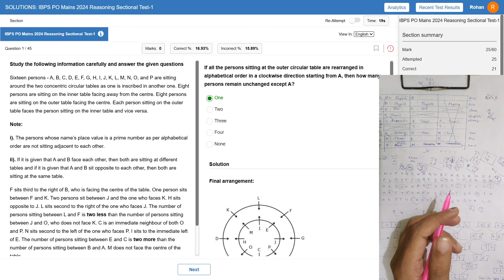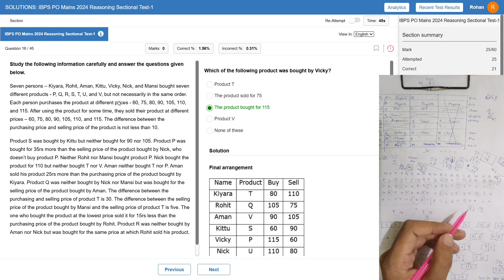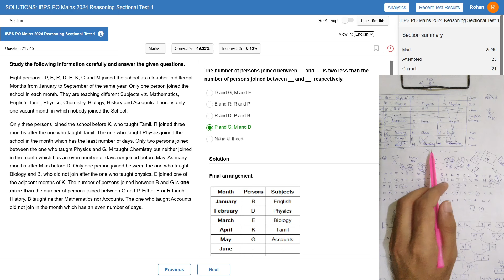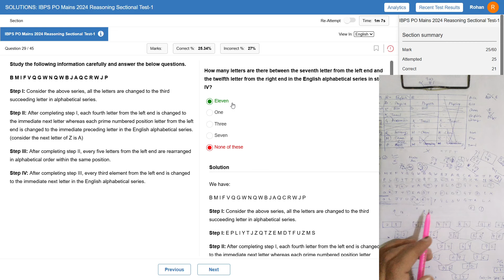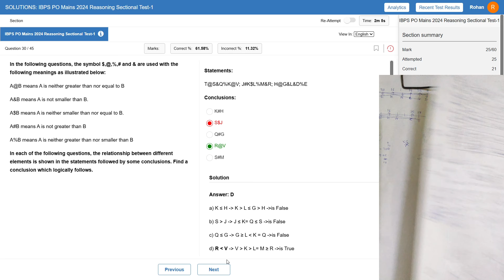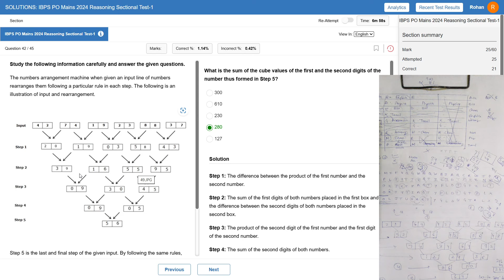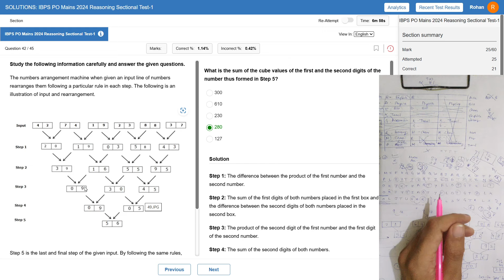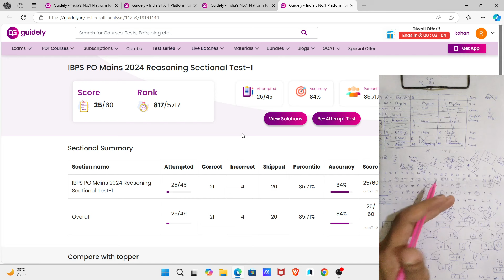🎯Guidely IBPS PO Mains live mock test📚✍️ | 85%+ Percentile | How to Attempt Mock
Guidely IBPS PO Mains live mock test 2024 📚✍️, How to Attempt Mock | BankerDost

⭐Guidely Descriptive writing Video Course:-

Practice Mock SBI Clerk live mock test 2024
Oliveboard SBI Clerk live mock test 2024
Oliveboard SBI Clerk live mock test today
Testbook mock
oliveboard mock test
oliveboard
oliveboard free mock test
oliveboard mock
100% accuracy
rrb assistant
Ibps clerk
practice mock
PRACTICE MOCK
ibps rrb
rrb
rrb clerk 2024
rrb 2024
rrb clerk
banking awareness
rbi assistant
rbi assistant mock test
rbi 2024
rbi 2023
rbi